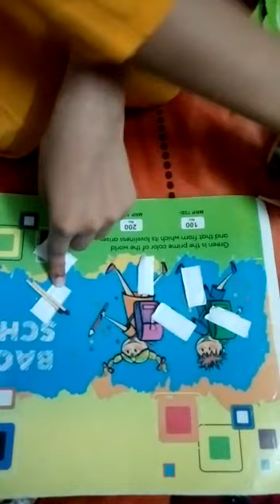Grp C, Name -Samaira khan Class - 7th-1 Class Teacher - Prachee Gupta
Grp C,
Name -Samaira khan
Class - 7th-1
Class Teacher - Prachee Gupta